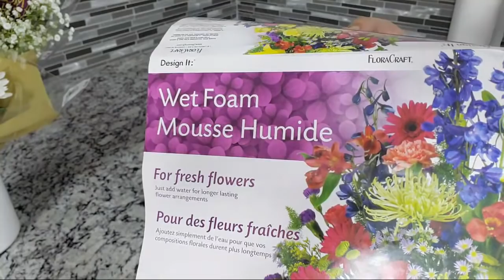Pastel Boda Parte 1 | COMO HACER ARREGLOS FLORALES PARA PASTEL EnVivo🔴 | AzulCakes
Gracias por estar aquí en NUESTRO CANAL DIOS TE BENDIGA SIEMPRE 🙏🥰🤩 Y Como puedes apoyar mi canal 🥰

SIGANME EN MI PÁGINA OFICIAL AMAZON

AzulCakes CumpleañosMARZO - Lista de regalos personaliza de Amazon

ORO COMESTIBLE

PLATA COMESTIBLE

Cajas de 10x10

Discos 10pulgadas

plástico Corrugado PARA HACER DISCOS

CAKE SCRAPERS /ALISADODER BLANCOS

BARRA CHOCOLATE AMARGO

CHOCOLATE EN POLVO PARA HORNEAR

ROSAS / FLORES DE FOMI NO COMESTIBLES

TORRE DE PARIS PARA CAKETOPPERS

TABLA GIRATORIA ROSA Y VARIOS COLORES

GLOBOS 5 PULGADAS PARA PASTELES

PALITOS PARA GLOBOS

MANGA PASTELERA XTRA GRANDE

COLORES PARA PINTAR CHOCOLATE BLANCO

🍪MOLDES PARA GALLETAS OREO🍪

RALLADOR KITCHEN AID/SLICER